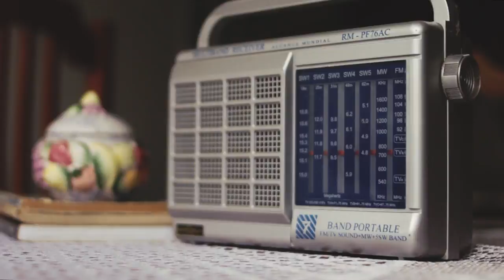O próprio pão - Márcio Moreira (Clipe Oficial)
Ouça agora o álbum “REpartir” na sua plataforma de música favorita

Letra
O Próprio Pão
(compositor: Gabriel Andrade)
Um gesto um tanto quanto incomum
É ver um cidadão dar a mão
Ao próprio coração
Tornar de si o seu próprio irmão
Trocar a culpa pela compaixão
Ser a luz que busca na escuridão
Dissipar a ilusão da solidão
Dar-se a chance de obter o perdão do seu ser
Deixar de tanto não, largar senão e se largar no vão
Num breve momento estar salvo e são
Longe do alvo,      perto da mão
E aqui eu faço essa canção
E envio no vento, a quem precisa ser o próprio alento
O próprio pão

Ficha Técnica:
Produção Musical | Mix & Master: Luiz Lopez
Produção vídeo: Angelo Luiz
Direção: Ale Barraque
Studio Pedra do Monte - Fábio Quintão
Realização: Labidad Music